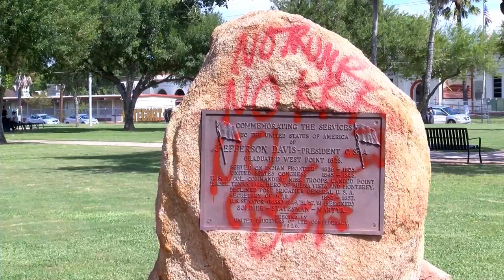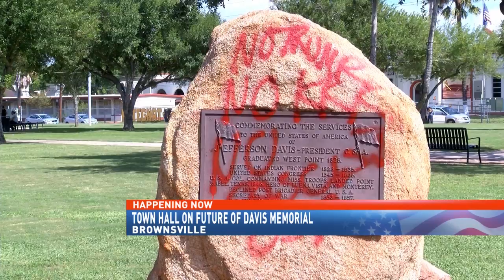Town Hall on future of Davis memorial